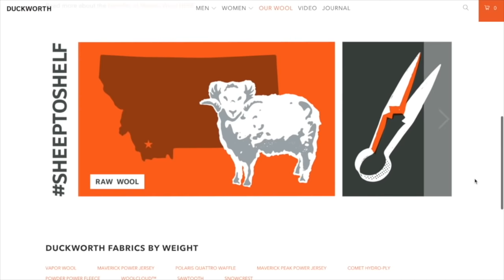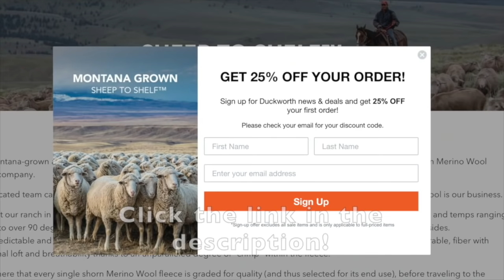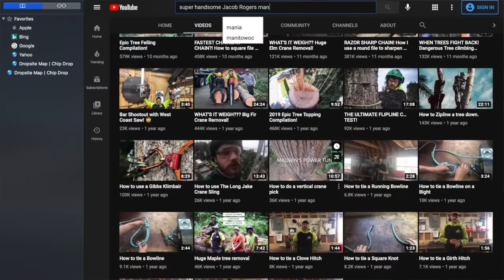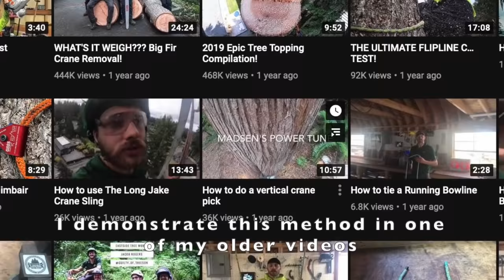Part 2! GIGANTIC Dead Maple Removal!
CHECK OUT DUCKWORTH HERE! I got the Maverick shirt and pants and they're great!

In this video me and the boys at Eastside Tree Works finish taking down a gigantic dead Bigleaf Maple tree.

Cutting trees is a dangerous endeavor. Be careful! 🌲
Click here to come and work with me and the boys at Eastside Tree Works! 👇